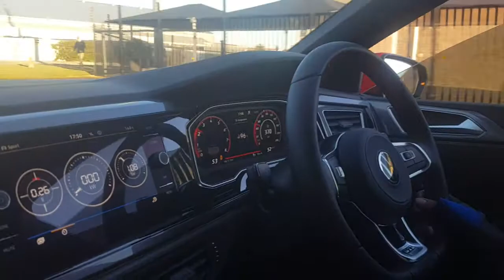Messed up launch control again!